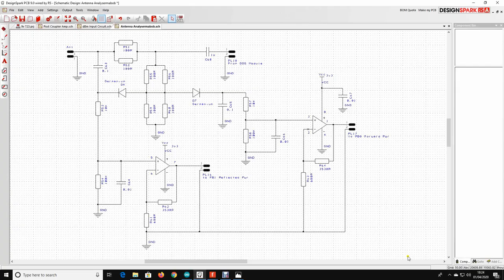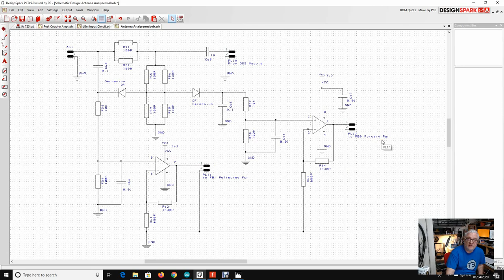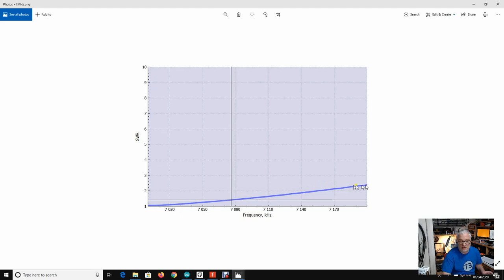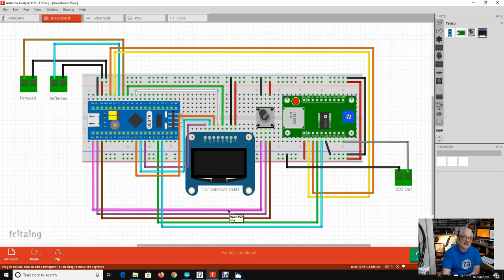Arduino STM32 Experimental Antenna Analyser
Here I present an Arduino STM32 based Experimental Antenna Analyser (for 3 bob & a conker).

In this video we build on the previous projects and create an experimental arduino based antenna analyser.

you will find the schematic for the RF bits, the Fritzing wiring diagram, the STM32 source code, a close uip image of the built electronics and the code I tested the interrupt based rotary encoder with.

The STM32 boards "blue pill" are available here:

the display I used is this one: